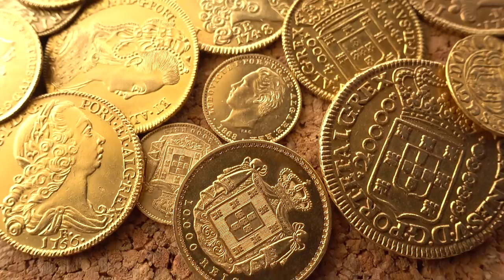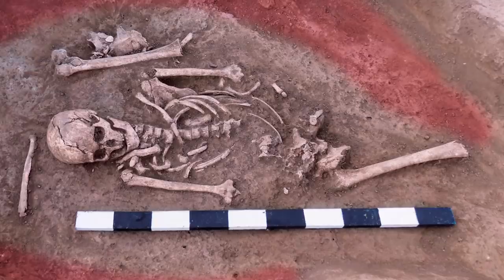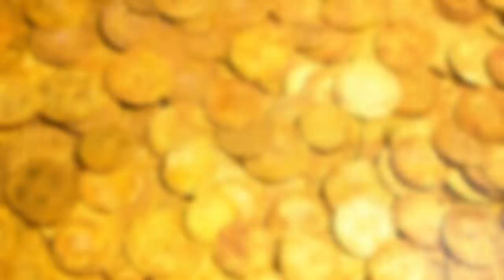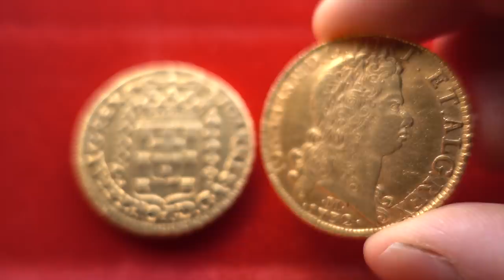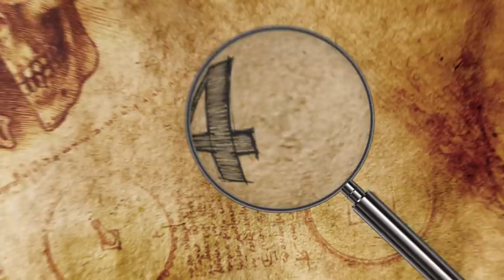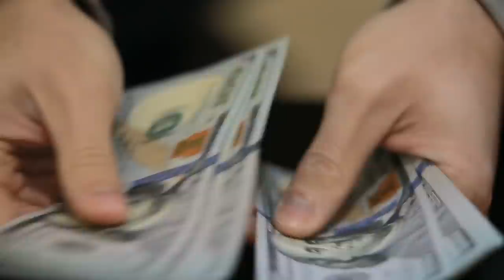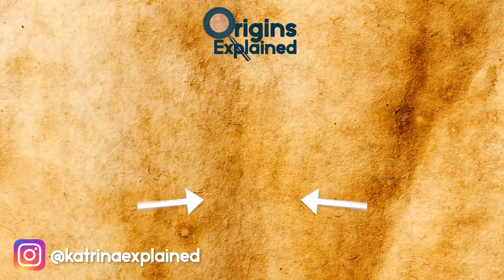10 Strangest Archaeological Treasure Discoveries!